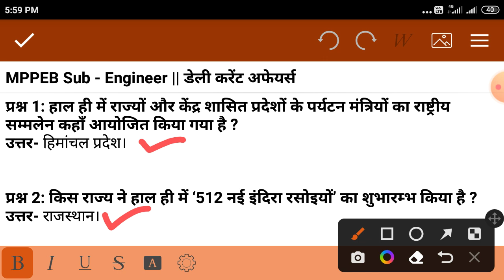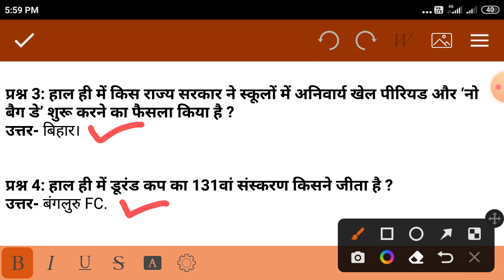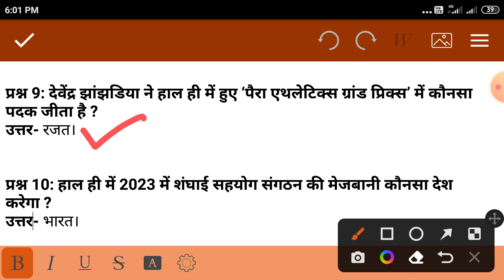MPPEB Sub - Engineer || Daily Current Affairs || TOP - 10+ One liner Questions & Answers